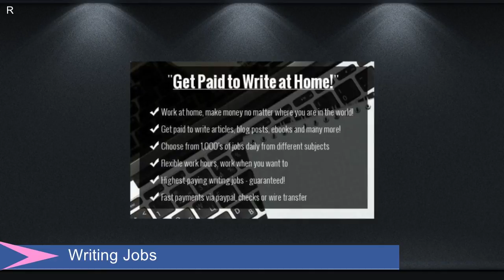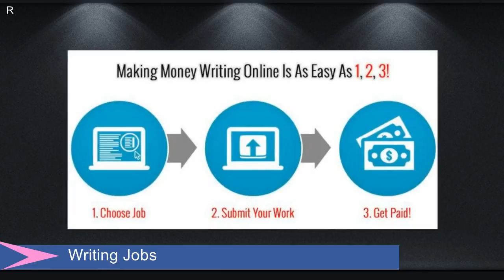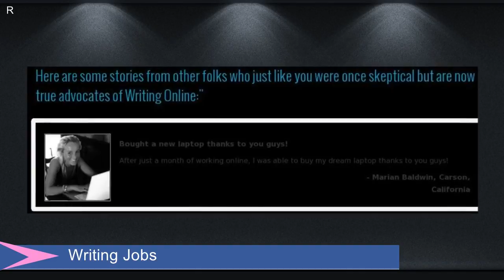░▒▓ Writing Jobs ▓▒░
How would you like to write conveniently at home, work at flexible hours, set your own schedule, spend more time with your family and friends, and get a nice big fat paycheck at the end of the month?
writing jobs online
paid online writing jobs